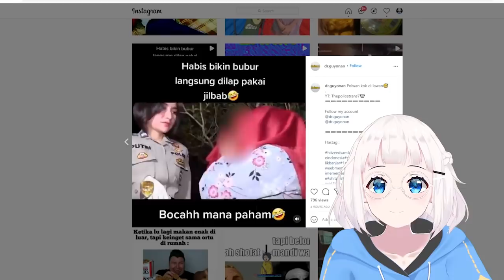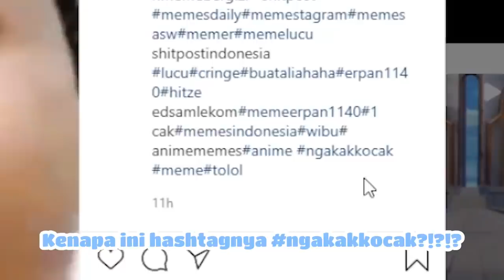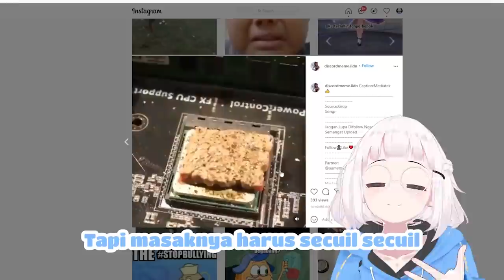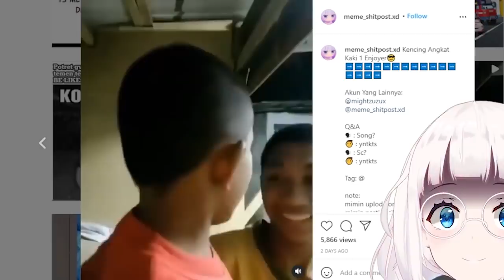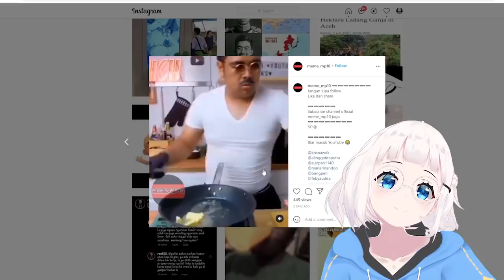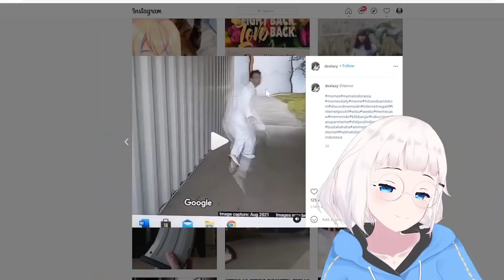(JANGAN KETAWA) Parah aneh-aneh wkwkwk YAMET KUDASI!!!!!! (Vtuber Indonesia)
Stay halal
Kirim meme-meme kalian lewat instagram atau twitter dan beri tagar buataliahaha plese :D
Jangan tag biar aku ga kena spoiler dan bisa react di video~
Sosmed -
Mohon dukungannya...!